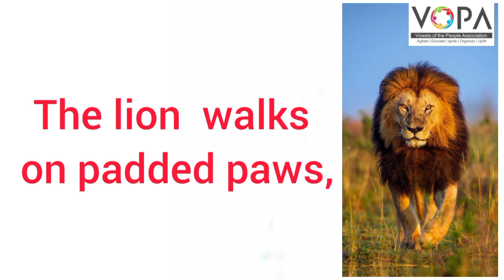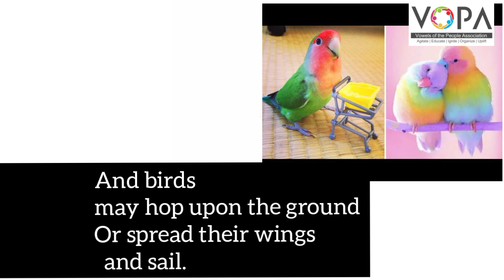5th | Eng | Poem No 4.1 | How Creatures Move | V3 | VSchool